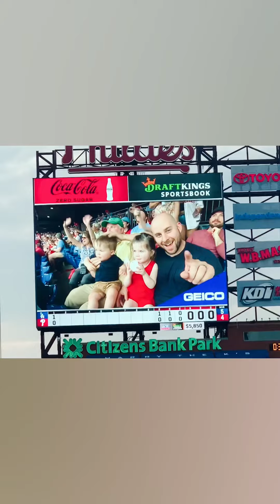Penny Summer 22 Apr 23 – Sep 9, 2022